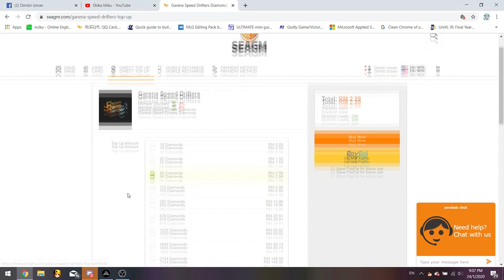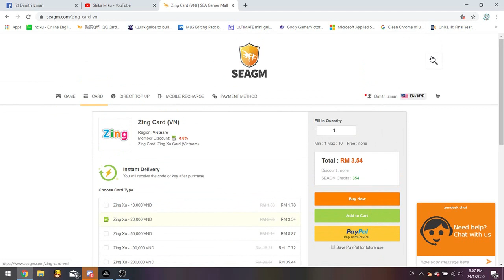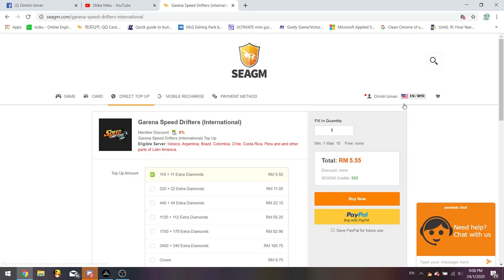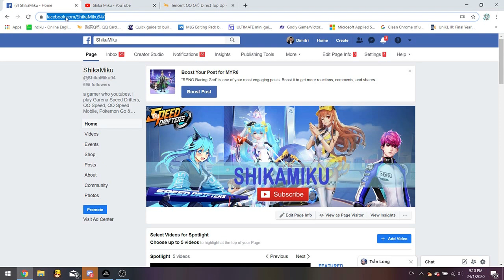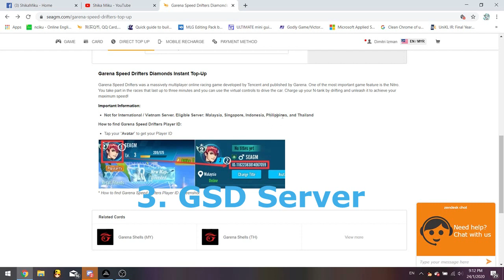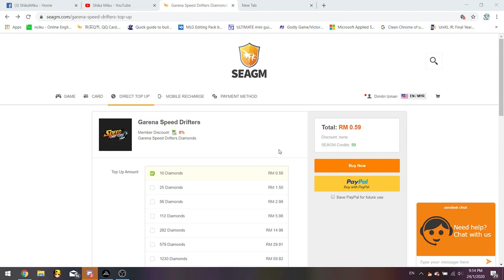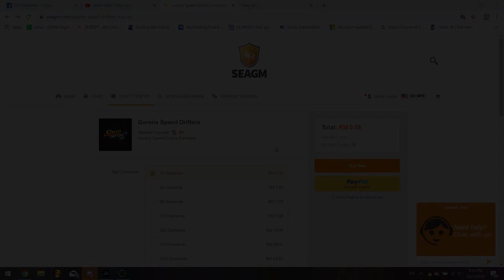Review M2 Monster + GIVEAWAY 【Garena Speed Drifters】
i forgot that I had already reviewed an M2 which was Red Devil, except i didn't go on till permanent.

2. comment your GSD ID Number & IGN (example: 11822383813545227, ᴳᴿᴳᴷ|ShikaMikuYT)
3. comment which server (example: Malaysia)
4. comment your qq id number (example QQ number: 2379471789)